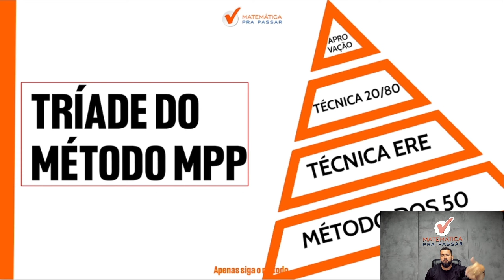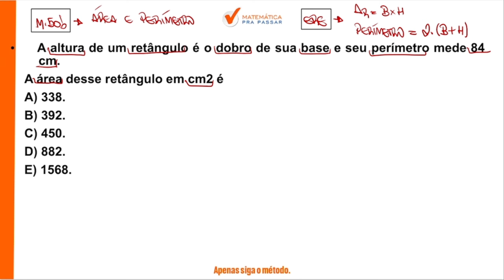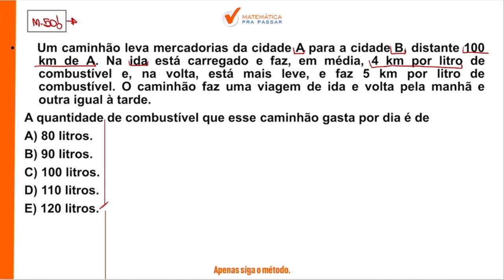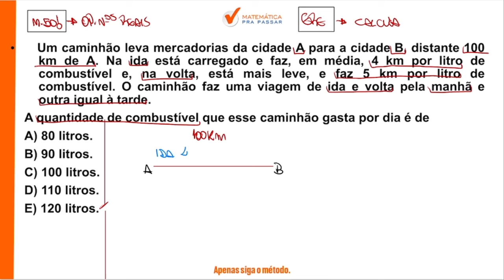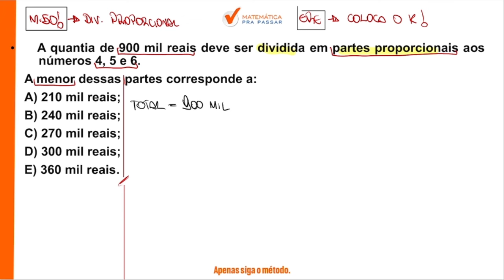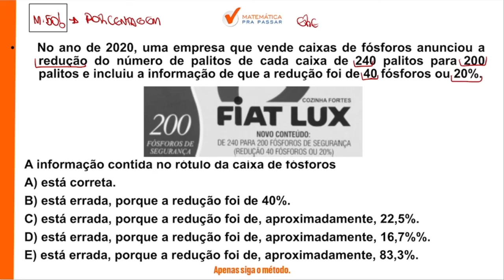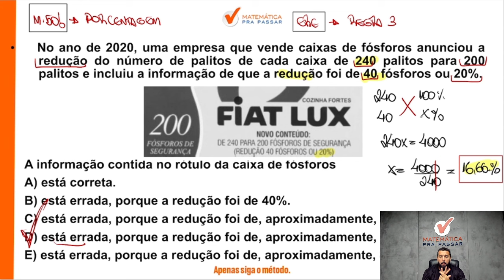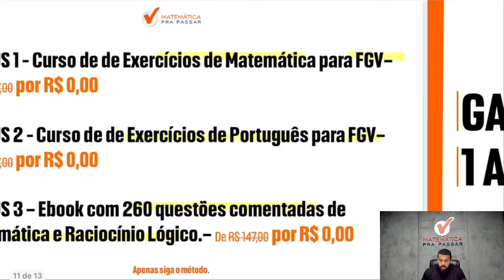Concurso PM SP: Questões de Matemática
Você quer aprender com Questões de Matemática para PM-SP?

Então você precisa aprender com esse vídeo onde nosso professor, Renato Oliveira, mostra Matemática para Concurso da PM SP. Para garantir muitos pontos na prova da Matemática e mandar muito bem na prova da PM SP soldado pm de 2ª classe

Para você ser aprovado na PM SP precisa mandar muito bem em matemática e com esse vídeo você irá ter um Guia Prático para interpretar e saber o que utilizar nas questões da Banca FGV e detonar na prova da PM SP.

Agora basta dar o play no vídeo e aprender com o Método MPP Concurso PM SP: Questões de Matemática

00:00 Quer Aprender Matemática para a PMSP?
00:10 Deixe o Like, Inscreva-se no Canal e Ative as Notificações.
00:29 3 Pilares para Destravar a Matemática da PMSP.
15:28  Cursos para PMSP. Aproveite Já!
17:58 Link nos Comentários. Aproveite o Desconto!